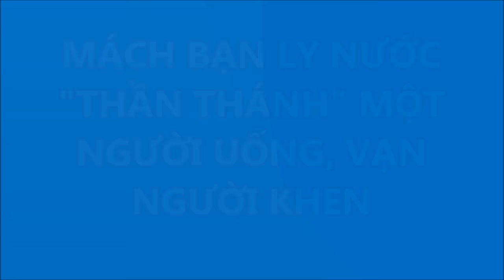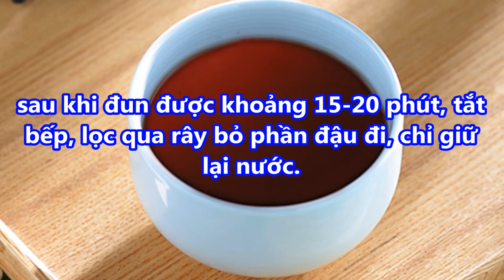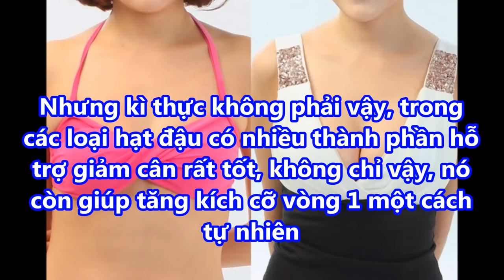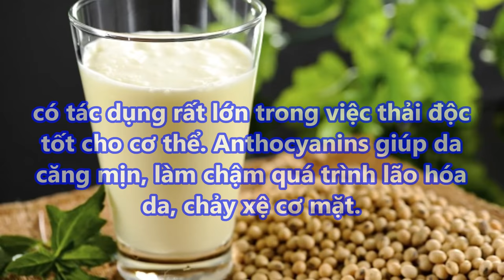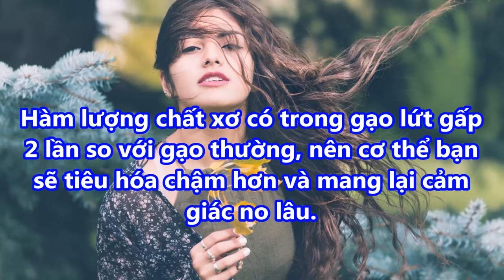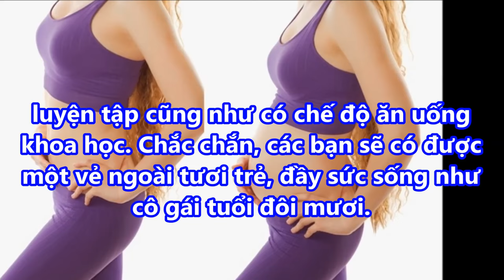MÁCH BẠN LY NƯỚC THẦN THÁNH MỘT NGƯỜI UỐNG, VẠN NGƯỜI KHEN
MÁCH BẠN LY NƯỚC THẦN THÁNH MỘT NGƯỜI UỐNG, VẠN NGƯỜI KHEN#suckhoevalamdep,

-  99% phụ nữ “điên cuồng” đi mua oxy già về trị mụn, dưỡng da, làm trắng răng sau khi phát hiện công dụng: